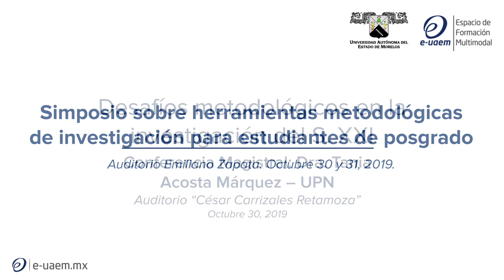2 Conferencia Magistral - Simposio de Metodologías